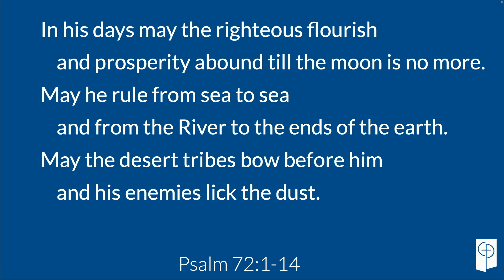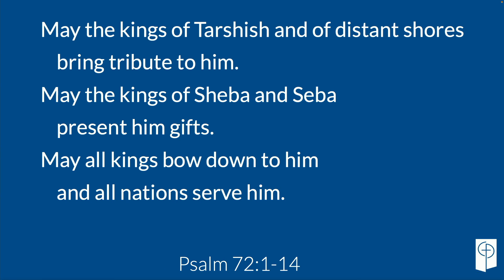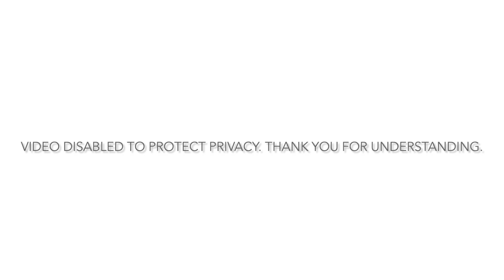The Joy of Holy Rebellion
Pastor Andrew Mark
August 4th, 2024
Psalm 72:1-14